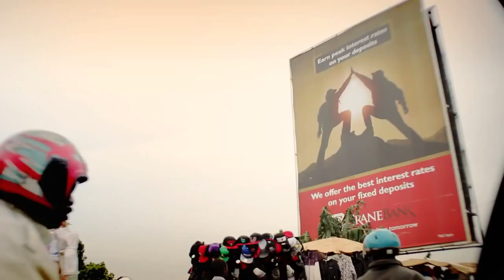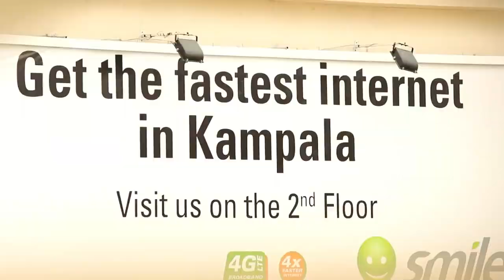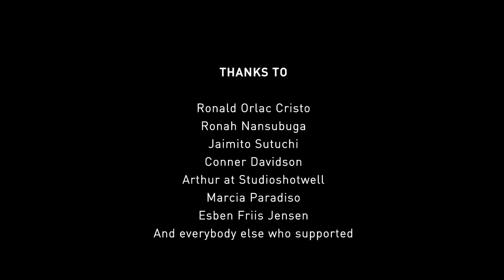How Bitcoin is Empowering People in Uganda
Bitcoin is Empowering people in Uganda - Amazing story...